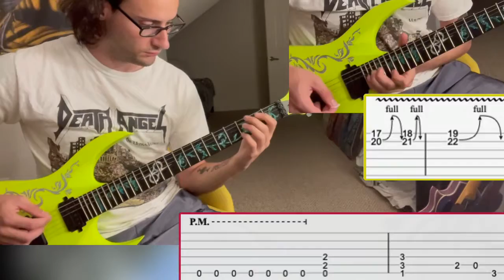Lesson: Vicious Rumors (1988) "Digital Dictator" Guitar W/ Tabs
Such a great band, wish they got bigger.
Guitar Tuning half step down/flat (Eb,Ab,Db,Gb,Bb,eb)